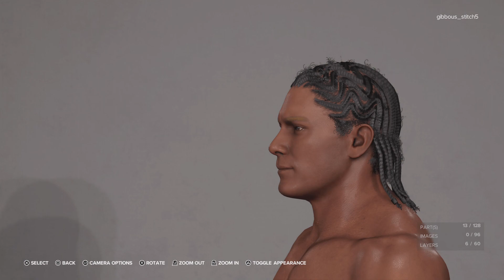Farreign - Creating Nolan Morris